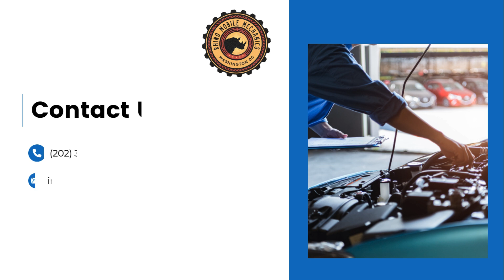Rhino Mobile Mechanics of Washington - Mobile Mechanic Washington, DC | Mobile Auto Repair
Rhino Mobile Mechanics of Washington

1821 Belmont Rd NW, Washington, DC 20009, United States

Rhino Mobile Mechanics of Washington provides a top-tier mobile auto repair experience, bringing quality vehicle maintenance and repair services directly to clients across Washington, D.C. From essential services like oil changes, brake repairs, and battery replacements to advanced diagnostics, engine tune-ups, and transmission care, they offer comprehensive solutions to keep vehicles running smoothly. With a team of certified mechanics and a commitment to customer convenience, Rhino Mobile Mechanics of Washington stands out for delivering professional, reliable repairs without the need for a shop visit. Residents across Washington trust Rhino for quick, affordable, and expert service, right at their doorstep.

Popular Search Terms Related to this Business:
Mobile Mechanic
Mobile Auto Repair
Car repair
Car mechanics
Oil Changes
Brake Repairs and Replacements
Battery Replacements
Diagnostic Services
Engine Tune-Ups
Alternator Replacements
Starter Motor Replacements
Scheduled Maintenance
Spark Plug Replacements
Transmission Services
Air Filter Replacements
Fuel System Services
Cooling System Repairs
Suspension Repairs
Pre-Purchase Inspections
Mobile Mechanic Services
Mobile Auto Repair Experts
Convenient Car Repairs
Expert Car Mechanics Near Me
Quick Oil Changes Washington, DC
Reliable Brake Repairs
Professional Brake Replacements
Fast Battery Replacements Washington, DC
Comprehensive Diagnostic Services
Engine Tune-Up Specialists
Alternator Replacement Experts
Starter Motor Repair Services
Scheduled Maintenance Plans Washington, DC
Spark Plug Replacement Services
Transmission Repair Experts
Air Filter Replacement Specialists
Fuel System Service Providers Near Me
Cooling System Repair Specialists
Suspension Repair Services
Pre-Purchase Inspection Experts
Mobile Mechanic Near Me District of Columbia
Affordable Mobile Auto Repair
Car Repair Services Washington, DC
Mobile Car Mechanics
Quick Oil Change Services
Brake Repair Specialists
Battery Replacement Services District of Columbia
Expert Diagnostic Services
Engine Tune-Up Services Near Me
Alternator Replacement Specialists
Starter Motor Repair Experts
Scheduled Maintenance Packages Washington, DC
Spark Plug Replacement Experts
Transmission Service Providers
Air Filter Replacement Services Near Me
Fuel System Repair Specialists
Cooling System Service Providers Washington, DC
Suspension Repair Experts
Pre-Purchase Inspection Services
Mobile Mechanic for Cars